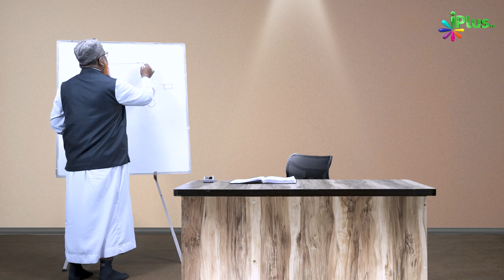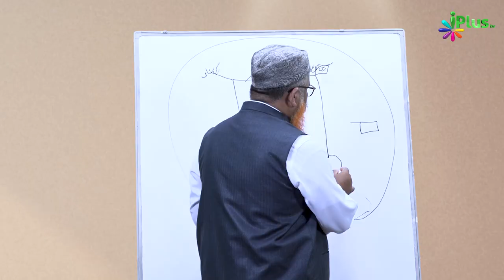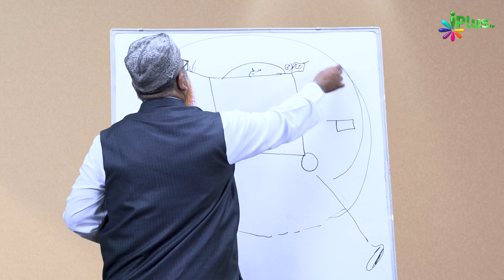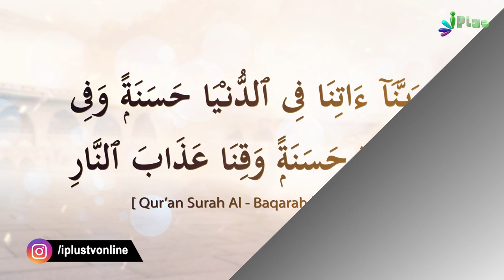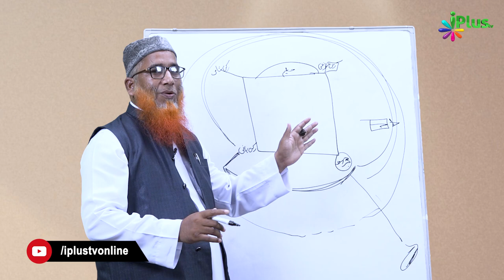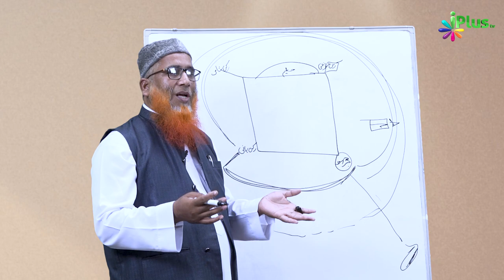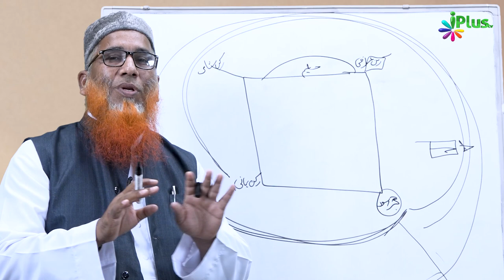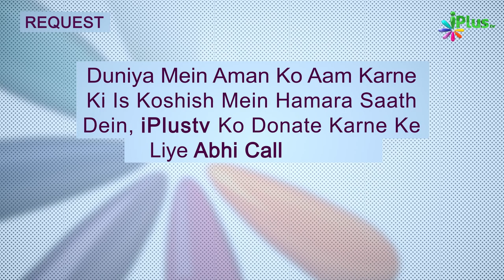Umrah Ka Tariqa | Hajj Ka Tariqa Episode 02 | Shaikh Shamim Abdul Haleem Madani | iPlus TV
UPI : donateilm@icici